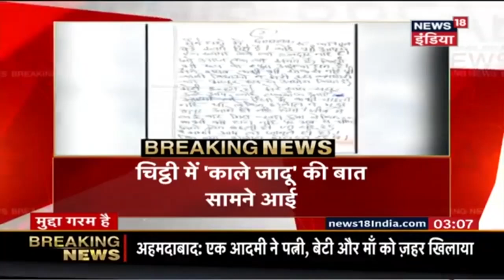Delhi: मयूर विहार में भीड़ की हिंसा| लुटेरों को जमकर पीटा | Breaking News|मुद्दा गरम है |News18 India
राजधानी दिल्ली के मयूर विहार इलाक़े में लूट के आरोपियों की लोगो ने जमकर पिटाई की है। जानकारी के मुताबिक मयूर विहार के चिल्ला गांव में तीन बदमाशों ने चाकू की नौक पर एक शख़्स से मोबाइल और कैश लूट लिया और भागने की कोशिश करने लगे। अधिक जानकारी के लिए देखें यह विडियो।